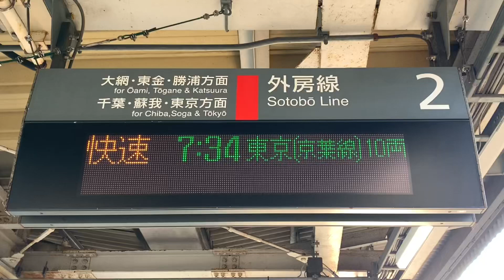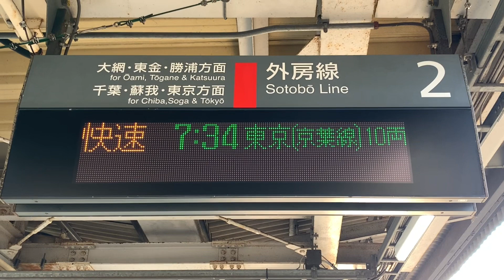JR外房線誉田駅2番線7時34分発京葉線経由快速東京駅行き(千ケヨ553編成)＋(千ケヨF53編成)入線.連結.発車。2023年11月3日撮影。